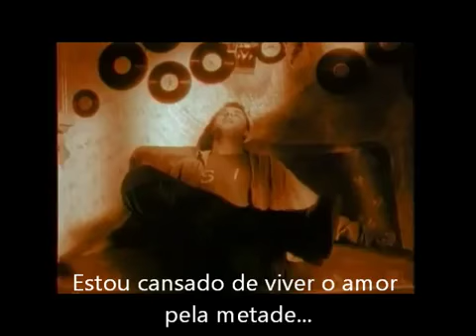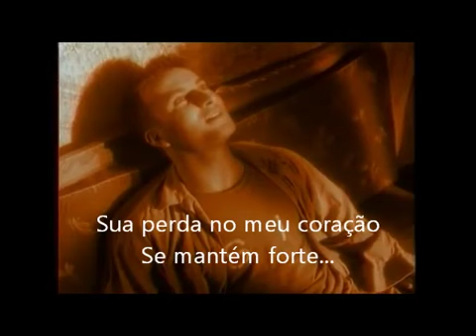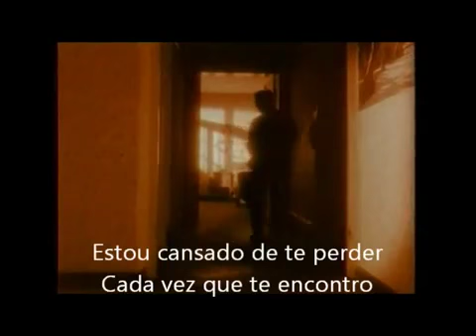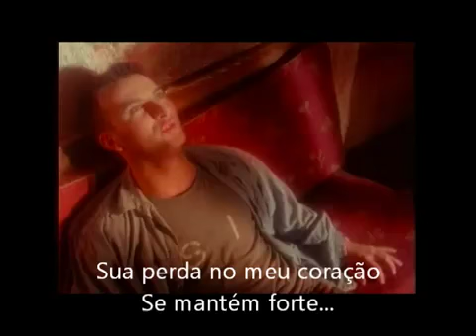Tarkan _-_ Kış Güneşi - Legendas em Português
By: Caroline Ferreira